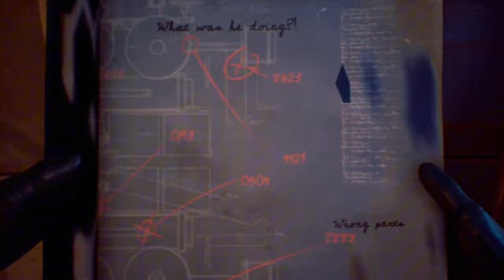탈라사: 엣지 오브 디 어비스 ( Thalassa: Edge of the Abyss ) August 2, 2024 공식 출시 게임 예고편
탈라사:엣지오브디어비스
Thalassa:EdgeoftheAbyss

🕹️Game content
바다 아래를 배경으로 한 일인칭 심리 드라마 Thalassa의 미스터리를 밝혀내세요. 당신의 전 승무원과 친구들에게 불운이 닥쳤고 난파선 위에서 답을 찾는 것은 당신에게 달려 있습니다. 삶과 상실에 직면한 인간 이야기의 우울한 수중 여행을 경험하세요.

⚡Game Developer
 사렙타 스튜디오